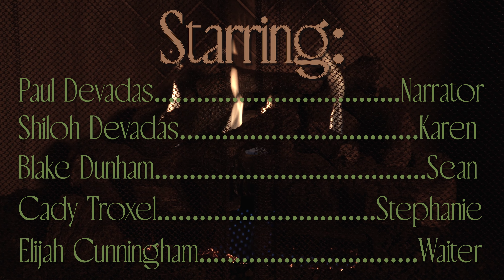Dinner Rush - A Prestonwood KIDZ Weekly Lesson Video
In this weekly lesson video from Prestonwood KIDZ, we learn from Dr. Nes- (well his name doesn't matter) about what it means to put the love of Christ into action when we're faced with an everyday challenge: the waiter messing up our order at the restaurant.